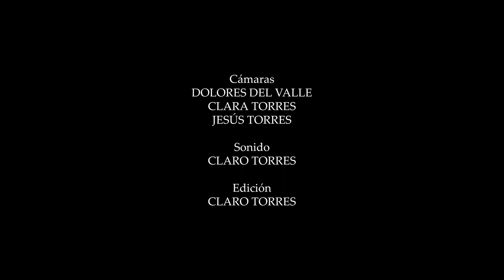ESPERANZA DE VIDA - Banda Municipal de Bollullos del Condado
Marcha y compositor: Esperanza de Vida (Manuel Marvizón Carvallo).
Actuación: Concierto de Cuaresma, 3 de Marzo de 2024.
Lugar: Santuario - Iglesia de Los Gitanos (Sevilla)